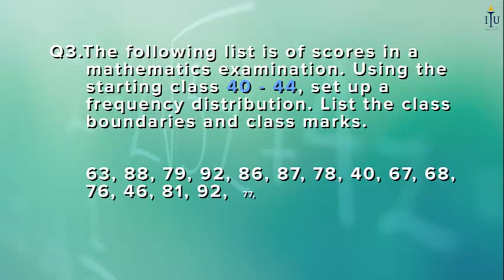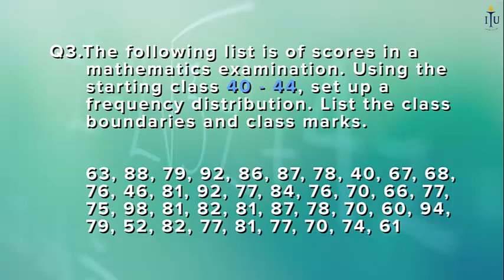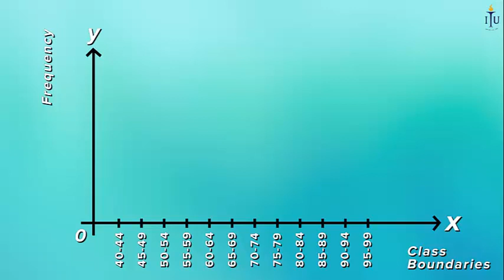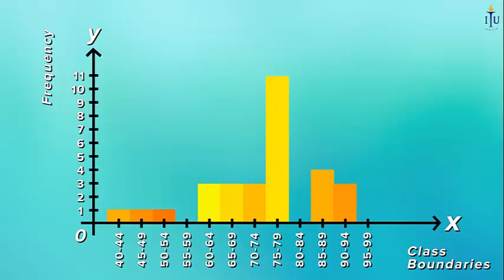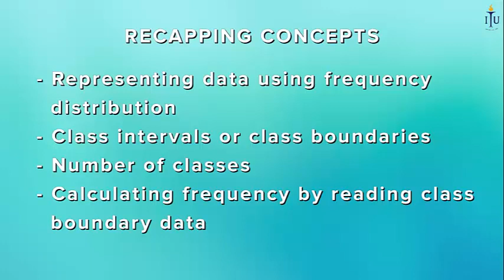Construction of frequency histogram | Animated Math video | elearnK12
In this video, you will able to learn the construction of frequency histograms and exercises will also be explained during the lecture, how to set up frequency histograms.